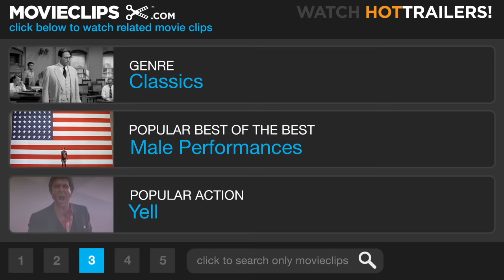The Ten Commandments (9/10) Movie CLIP - Moses is Banished (1956) HD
CLIP DESCRIPTION:
Rameses (Yul Brynner) exiles Moses (Charlton Heston) to the desert, which is to be his new "kingdom."

FILM DESCRIPTION:
Based on the Holy Scriptures, with additional dialogue by several other hands, The Ten Commandments was the last film directed by Cecil B. DeMille. The story relates the life of Moses, from the time he was discovered in the bullrushes as an infant by the pharoah's daughter, to his long, hard struggle to free the Hebrews from their slavery at the hands of the Egyptians. Moses (Charlton Heston) starts out "in solid" as Pharoah's adopted son (and a whiz at designing pyramids, dispensing such construction-site advice as "Blood makes poor mortar"), but when he discovers his true Hebrew heritage, he attempts to make life easier for his people. Banished by his jealous half-brother Rameses (Yul Brynner), Moses returns fully bearded to Pharoah's court, warning that he's had a message from God and that the Egyptians had better free the Hebrews post-haste if they know what's good for them. Only after the Deadly Plagues have decimated Egypt does Rameses give in. As the Hebrews reach the Red Sea, they discover that Rameses has gone back on his word and plans to have them all killed. But Moses rescues his people with a little Divine legerdemain by parting the Seas. Later, Moses is again confronted by God on Mt. Sinai, who delivers unto him the Ten Commandments. Meanwhile, the Hebrews, led by the duplicitous Dathan (Edward G. Robinson), are forgetting their religion and behaving like libertines. "Where's your Moses now?" brays Dathan in the manner of a Lower East Side gangster. He soon finds out. DeMille's The Ten Commandments may not be the most subtle and sophisticated entertainment ever concocted, but it tells its story with a clarity and vitality that few Biblical scholars have ever been able to duplicate. It is very likely the most eventful 219 minutes ever recorded to film--and who's to say that Nefertiri (Anne Baxter) didn't make speeches like, "Oh, Moses, Moses, you splendid, stubborn, adorable fool"?

CREDITS:
TM & © Paramount (1956)
Cast: Yul Brynner, Charlton Heston
Director: Cecil B. DeMille
Producers: Cecil B. DeMille, Henry Wilcoxon
Screenwriters: Dorothy Clarke Wilson, J.H. Ingraham, A.E. Southon, Æneas MacKenzie, Jesse Lasky Jr, Jack Gariss, Fredric M. Frank